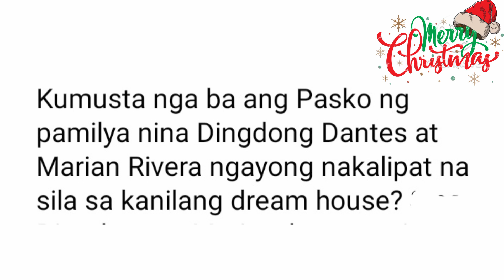KMJS Dingdong Dantes at Marian Rivera Dream House || Dantes Family's New House